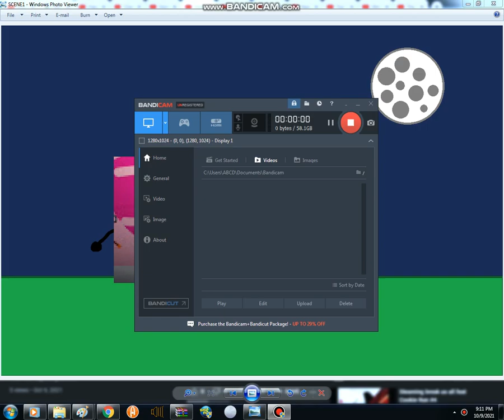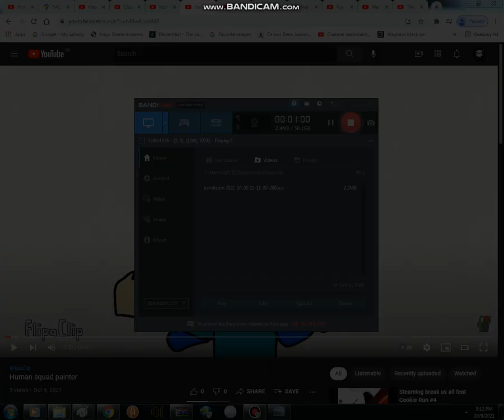KemonoIsaac2021 Halloween Creature TF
Bleh-bleh-bleeeh!